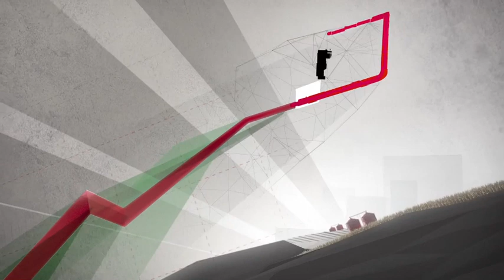FS Roadmap: Bringing You What's Next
Branding :30 TV spot for FS